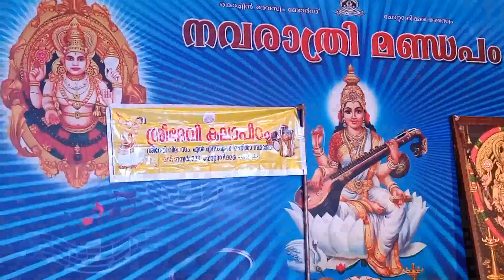Vathapi Ganapathim Baje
Nature of Carnatic music
The main emphasis in Carnatic music is on vocal music; most compositions are written to be sung, and even when played on instruments, they are meant to be performed in a singing style (known as gāyaki).[21] Like Hindustani music, Carnatic music rests on two main elements: rāga, the modes or melodic formulæ, and tāḷa, the rhythmic cycles.[21]
Today, Carnatic music is presented by musicians in concerts or recordings, either vocally or through instruments. Carnatic music itself developed around musical works or compositions of phenomenal composers (see below).
Important elements of Carnatic music
Śruti
Main article: Śruti (music)
Śruti commonly refers to musical pitch.[22] It is the approximate equivalent of a tonic (or less precisely a key) in Western music; it is the note from which all the others are derived. It is also used in the sense of graded pitches in an octave. While there are an infinite number of sounds falling within a scale (or raga) in Carnatic music, the number that can be distinguished by auditory perception is twenty-two (although over the years, several of them have converged). In this sense, while sruti is determined by auditory perception, it is also an expression in the listener's mind.[23]
Swara
Main article: Swara
Swara refers to a type of musical sound that is a single note, which defines a relative (higher or lower) position of a note, rather than a defined frequency.[22] Swaras also refer to the solfege of Carnatic music, which consist of seven notes, "sa-ri-ga-ma-pa-da-ni" (compare with the Hindustani sargam: sa-re-ga-ma-pa-dha-ni or Western do-re-mi-fa-so-la-ti). These names are abbreviations of the longer names shadja, rishabha, gandhara, madhyama, panchama, dhaivata and nishada. Unlike other music systems, every member of the solfege (called a swara) has three variants. The exceptions are the drone notes, shadja and panchama (also known as the tonic and the dominant), which have only one form; and madhyama (the subdominant), which has two forms. A 7th century stone inscription in Kudumiyan Malai[24] in Tamil Nadu shows vowel changes to solfege symbols with ra, ri, ru etc. to denote the higher quarter-tones. In one scale, or raga, there is usually only one variant of each note present. The exceptions exist in "light" ragas, in which, for artistic effect, there may be two, one ascending (in the arohanam) and another descending (in the avarohanam).
Raga system
Main article: Raga
A raga in Carnatic music prescribes a set of rules for building a melody – very similar to the Western concept of mode.[25] It specifies rules for movements up (aarohanam) and down (avarohanam), the scale of which notes should figure more and which notes should be used more sparingly, which notes may be sung with gamaka (ornamentation), which phrases should be used or avoided, and so on. In effect, it is a series of obligatory musical events which must be observed, either absolutely or with a particular frequency.[26]
In Carnatic music, the sampoorna ragas (those with all seven notes in their scales) are classified into a system called the melakarta, which groups them according to the kinds of notes that they have. There are seventy-two melakarta ragas, thirty six of whose madhyama (subdominant) is shuddha (perfect fourth from the tonic), the remaining thirty-six of whose madhyama (subdominant) is prati (an augmented fourth from the tonic). The ragas are grouped into sets of six, called chakras ("wheels", though actually segments in the conventional representation) grouped according to the supertonic and mediant scale degrees. There is a system known as the katapayadi sankhya to determine the names of melakarta ragas.
Ragas may be divided into two classes: janaka ragas (i.e. melakarta or parent ragas) and janya ragas (descendant ragas of a particular janaka raga). Janya ragas are themselves subclassified into various categories.
Tala system
Main article: Tala (music)
Tala refers to a fixed time cycle or metre, set for a particular composition, which is built from groupings of beats.[citation needed] Talas have cycles of a defined number of beats and rarely change within a song. They have specific components, which in combinations can give rise to the variety to exist (over 108), allowing different compositions to have different rhythms.[27]
Carnatic music singers usually keep the beat by moving their hands up and down in specified patterns, and using their fingers simultaneously to keep time. Tala is formed with three basic parts (called angas) which are laghu, dhrtam, and anudhrtam, though complex talas may have other parts like plutam, guru, and kaakapaadam. There are seven basic talagroups which can be formed from the laghu, dhrtam, and anudhrtam: